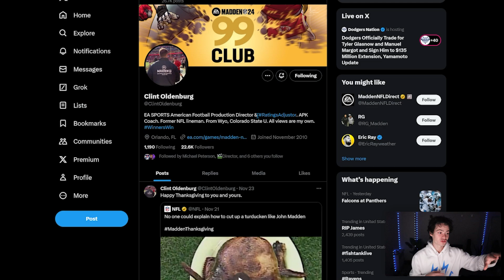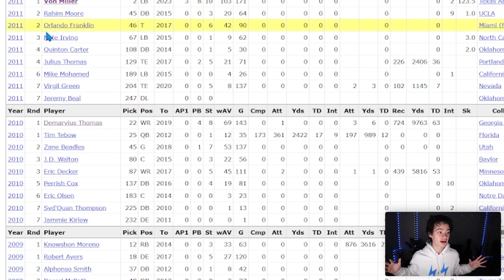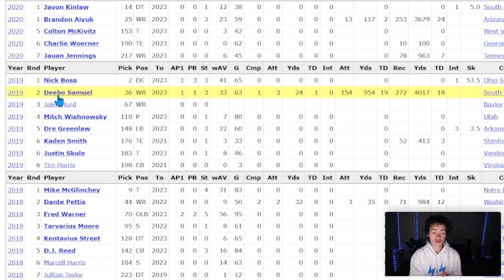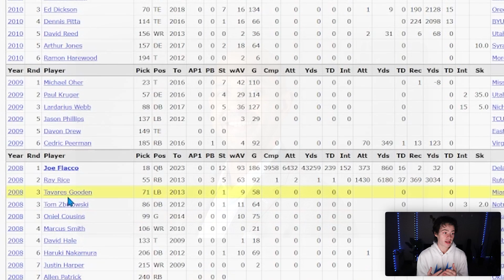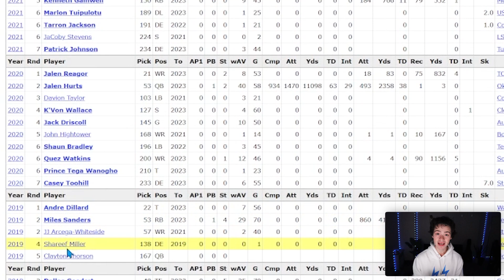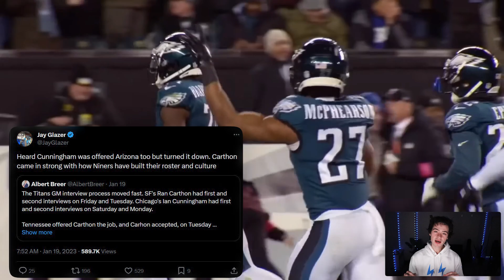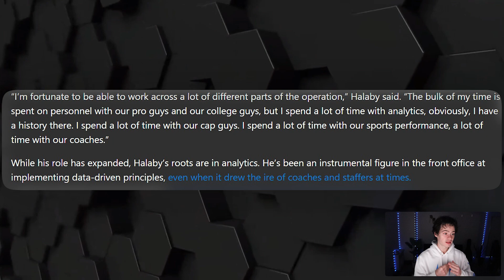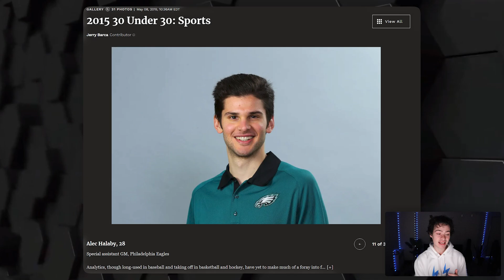3 BEST General Manager Candidates in the NFL.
The Chargers fired Tom Telesco and need a new General Manager. Today we look at Adam Peters of the San Fransisco 49ers, Ian Cunningham of the Chicago Bears, and Alec Halaby of the Philadelphia Eagles.

Brandon Staley and Tom Telesco have been fired by Dean Spanos in Breaking News today for the Los Angeles Chargers after being blow out by the Las Vegas Raiders in Week 15. Jim Harbaugh, Bill Belichick, Ben Johnson, Frank Smith, Mike Tomlin, who should the Chargers head coach be next year?

The Los Angeles Chargers vs Las Vegas Raiders in Week 14 on Thursday Night Football will be Easton Stick's first start against the Raiders defense with Maxx Crosby, Tyree Wilson, Malcolm Koonce, Divine Deablo, Nate Hobbs, Tre'Von Moehrig, and Amik Robertson. Aidan O'Connell or Jimmy Garoppolo are likely to start at QB for the Raiders offense and if Josh Jacobs is injured and can't play they will have to use Davante Adams, Jakobi Meyers, Hunter Renfrow, and Michael Mayer well against Asante Samuel Jr., Michael Davis, Derwin James, Alohi Gilman, and Deane Leonard on this Chargers defense. Khalil Mack and Maxx Crosby both had great games in Week 4 of this season but 10 weeks later, who will get the highlights and win the game?

breaking news brandon staley is going to be fired along with tom telesco after the 2023 nfl season, antonio pierce won't be the raiders head coach after this season, jim harbaugh and bill belichick are going to be future HC,

nfl highlights week 15, brandon staley on the hot seat, brandon staley reset the chargers, chargers breaking news, la chargers news, los angeles chargers

00:00 Brandon Staley and Tom Telesco FIRED!
00:26 Adam Peters - San Fransisco 49ers
4:26 Ian Cunningham - Chicago Bears
7:04 Alec Halaby - Philadelphia Eagles
10:15 More General Manager Options tomorrow!

Brandon Staley is the Los Angeles Chargers Head Coach for the 2023 NFL Season but after the 2023 NFL Draft the Chargers are going to win a lot more games with Quentin Johnston, Joshua Palmer, Mike Williams, Keenan Allen, Derius Davis, Donald Parham Jr., Gerald Everett, Rashawn Slater, Trey Pipkins, Derwin James Jr., Isaiah Spiller, Austin Ekeler, Joshua Kelley, Justin Herbert, Tuli Tuipulotu, Khalil Mack, Joey Bosa, Jamaree Salyer, Jordan McFadden, Kenneth Murray Jr., Eric Kendricks, Daiyan Henley, Cameron Dicker the Kicker, Zion Johnson, Scott Matlock, Sebastian Joseph-Day, Morgan Fox, Ja'Sir Taylor, Asante Samuel Jr., Michael Davis, and Corey Linsley.